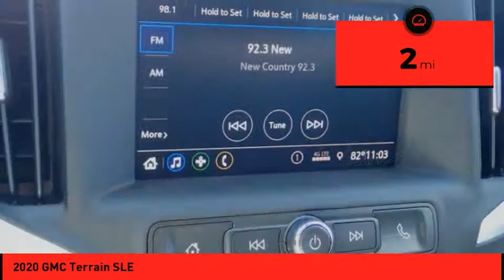2020 GMC Terrain St. Peters MO 50776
2020 GMC Terrain SLE

This Jet Black 2020 GMC Terrain SLE might be just the SUV for you.  With a crash test rating of 5 out of 5 stars, everyone can feel secure.  The interior is a beautiful jet black.  View this beauty and our entire inventory today! Call for more details.  * After market Equipment may not be reflected in the price above **Price does not include $199 painted pinstripe were applicable, Processing fee of $199, Tax, Title or License.